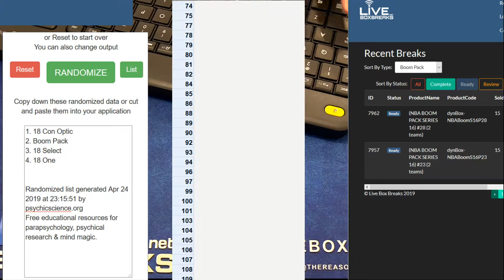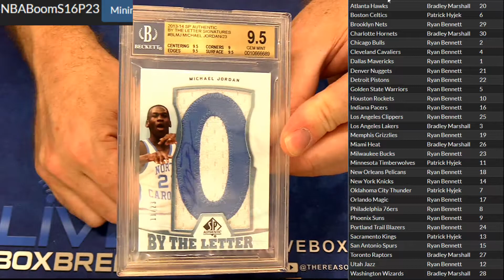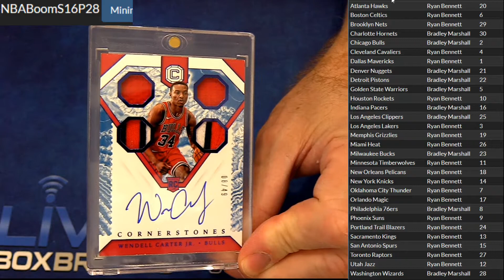NBA Boom 23, 28 LBB